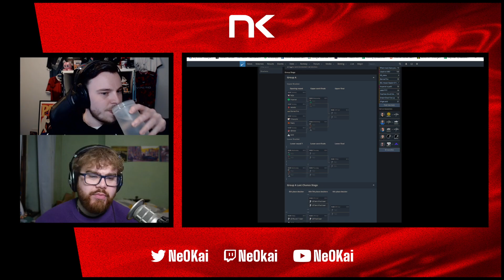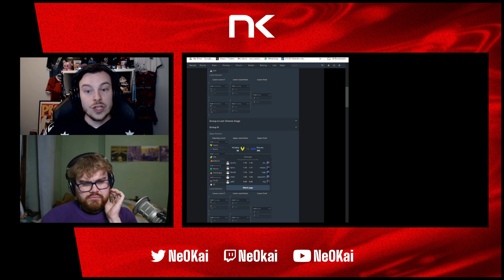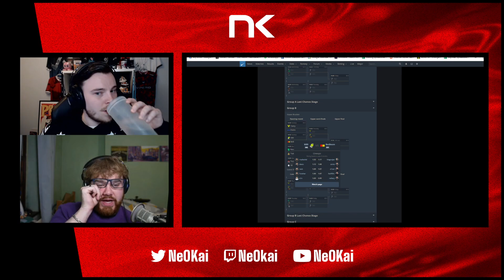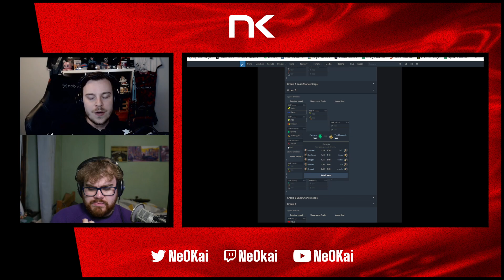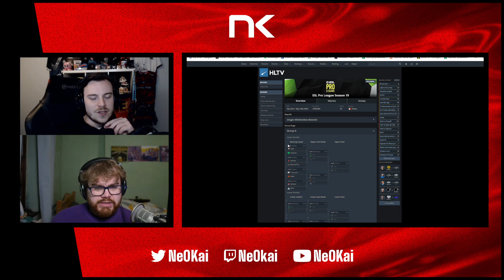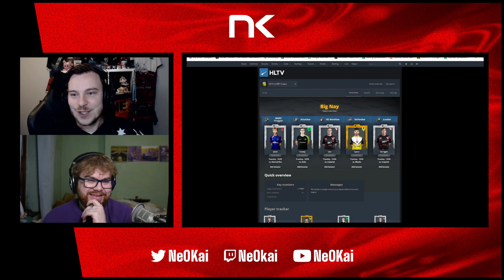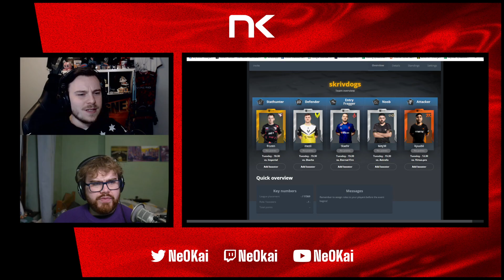ESL PRO LEAGUE OVERVIEW + FANTASY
Make sure to go check out @skrivcasts too!